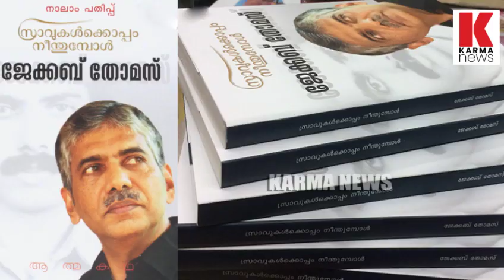DGP ബഹ്റ പൂജ്യം, മലയാളി ജേക്കബ് തോമസ് ഹീറോ| karma news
ഡിജിപി യുദ്ധം- ബഹ്റയേ പഞ്ഞിക്കിട്ട DGP ജേക്കബ് തോമസ് എന്ന മലയാളി. അഥിതി തൊഴിലാളിക്ക് പെരുവിരൽ വന്ദനം